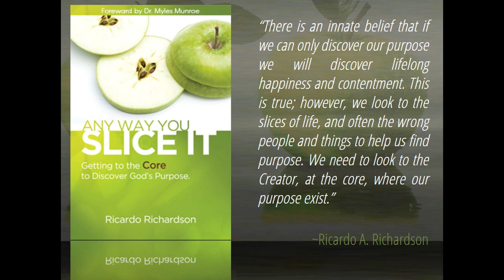According To Truth | Ricardo Richardson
Everyone has an opinion, but only God has the truth! The scripture says to let God be true and every man be a liar. The truth according to you or the truth according to me, if is NOT according to Jesus who is the Truth, then it is a lie! MUCH LOVE. Created by A Planted Seed.